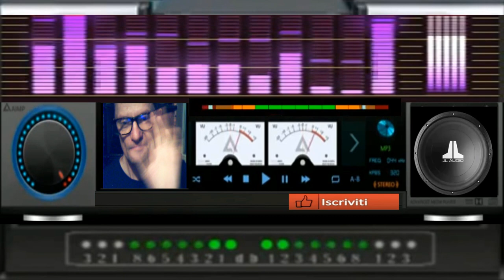giovanni Trance Minimal Softwar House ( vst Mono POLY ) live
vst usato per composizione ( vst Mono POLY )
nome del brano Trance Minimal  Softwar House